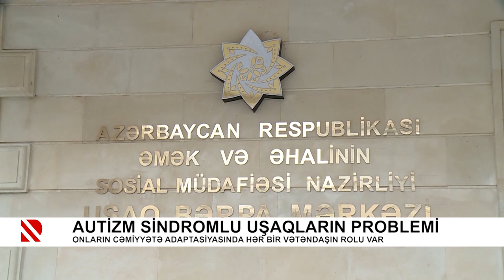Problem: Autizm sindromlu uşaqların problemi